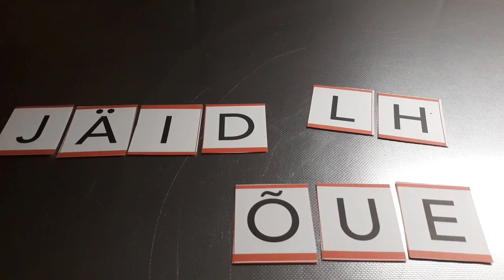Jõulupidu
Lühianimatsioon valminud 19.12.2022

Idee Küllike Adamson
Tegija Küllike Adamson